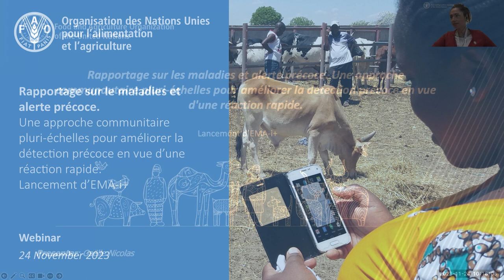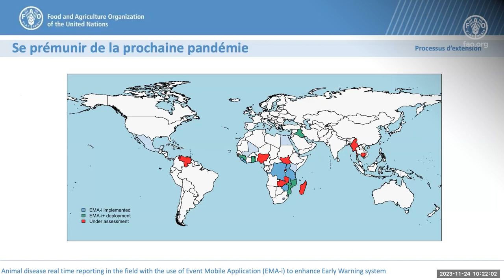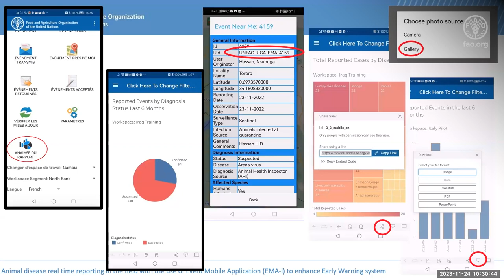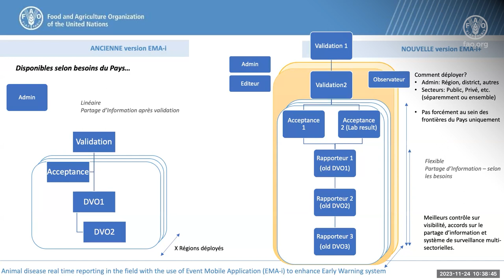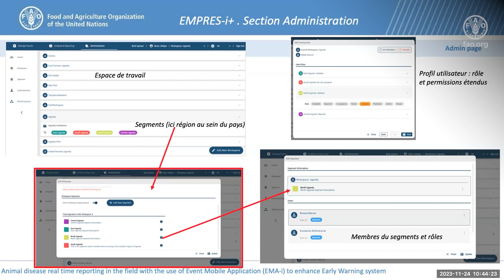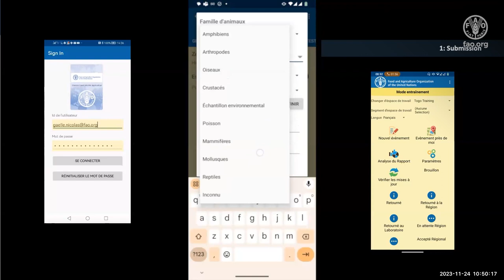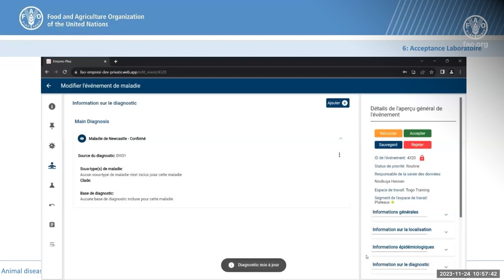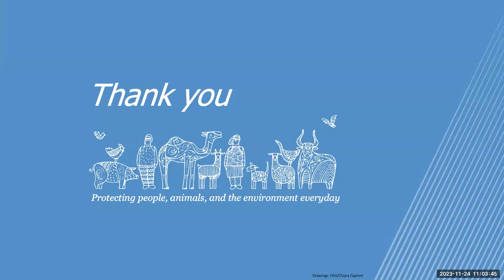Session d’information sur la nouvelle version d’EMA-i (EMA-i+)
Développée pour faciliter la notification en temps réel des maladies animales et soutenir les capacités des services vétérinaires, la version améliorée de l’outil EMA-i (EMA-i+) intègre une approche pluri-échelle de surveillance communautaire ainsi que plus de personnalisation et de convivialité.